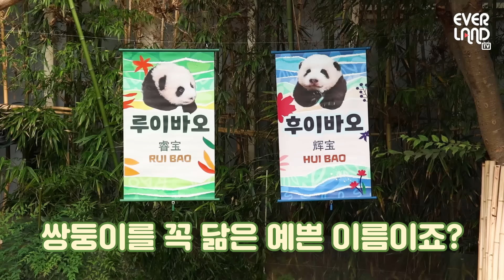100일 임박! 판다월드 첫 등장한 쌍둥이 아기판다 반응은? | 푸바오 동생 이름 공개 현장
2023년 10월 15일 탄생 100일을 앞두고
오늘 아침, 판다월드에서 진행된 쌍둥이 아기판다 이름 공개 현장 모습!

지금까지 갈고 닦았던 목청 뽐내는 루이바오❤
순둥순둥 수줍미 뽐내는 후이바오❤

쑥쑥 자라서 얼른 워토우 길만 걷자!
예쁜 이름 생긴거 축하해💕